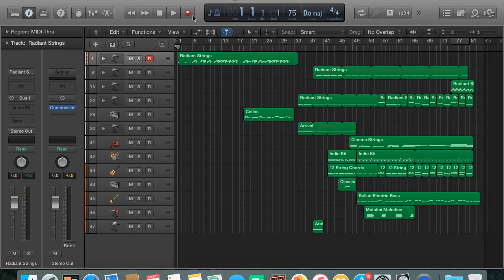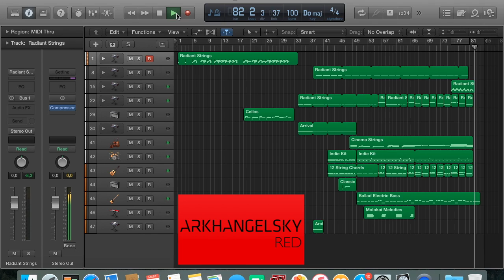ARKHANGELSKY - RED Logic Pro Live Processing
My new music composition named "RED" created in Logic Pro X.